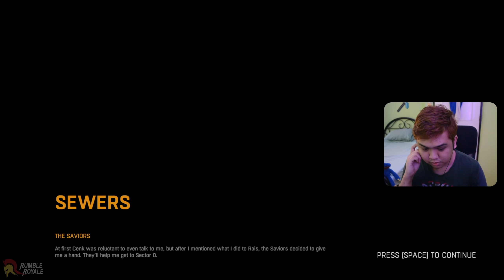New area! new FRIENDS! | Dying Light #9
Hirap suyuin ni Jade ahh